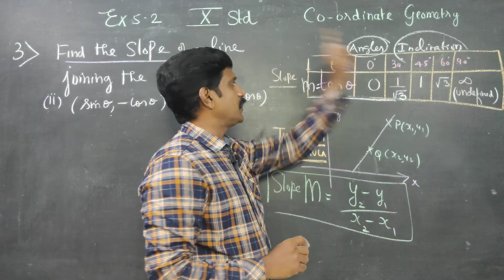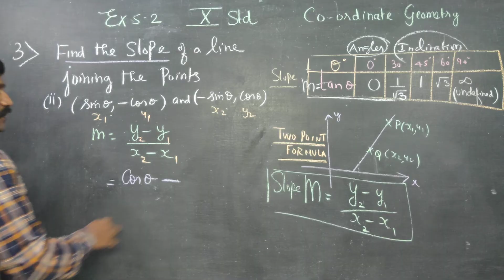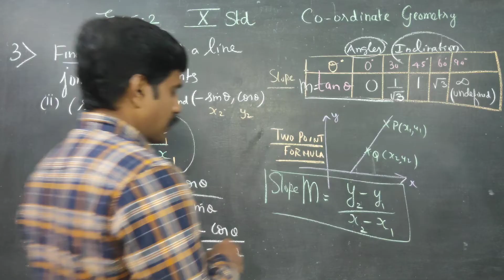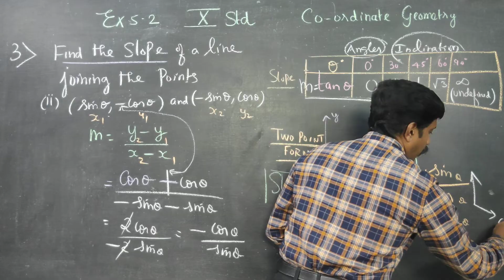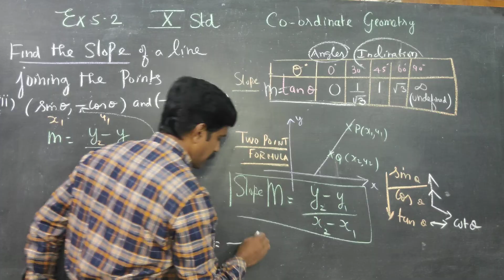10th STD maths Ex5.2(3)(ii) Finding the slope of a line joining the points ( sinA, - cos A) ( -sinA,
TAMILNADU STATEBOARD X SYLLABUS